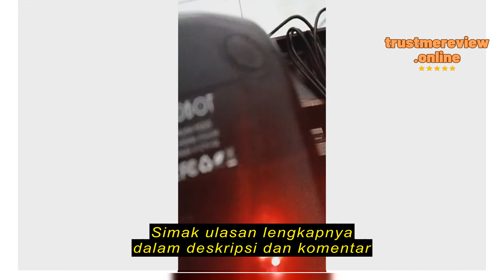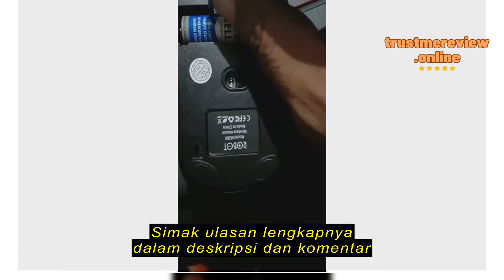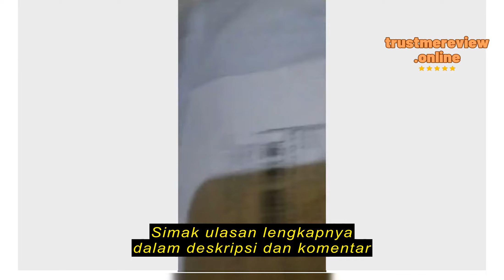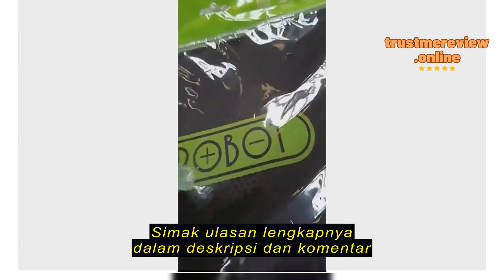Review Exclusive Shopee ~ Mouse Wireless ROBOT M206 2.4GHz Optical 1600DPI Kursor Akurat Cocok unt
Exclusive Shopee ~ Mouse Wireless ROBOT M206 2.4GHz Optical 1600DPI  Kursor Akurat Cocok untuk PC Laptop Original - Garansi 1 Tahun